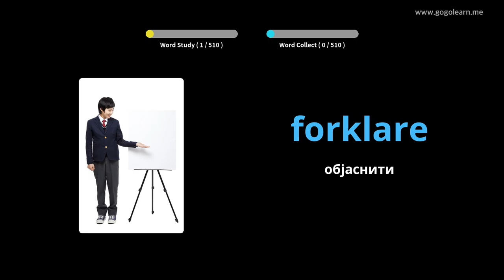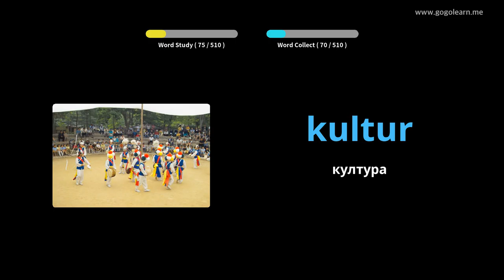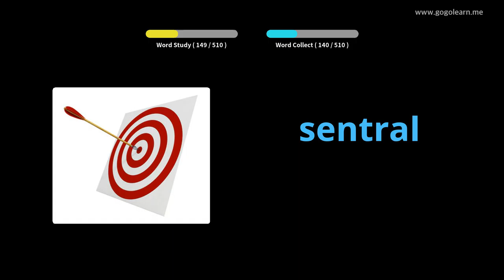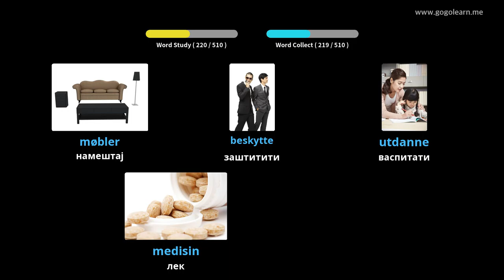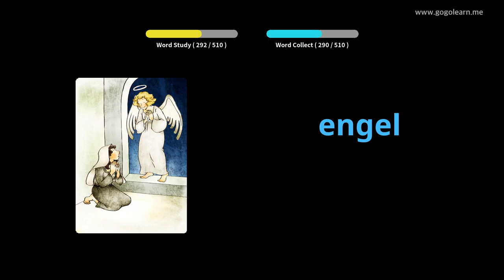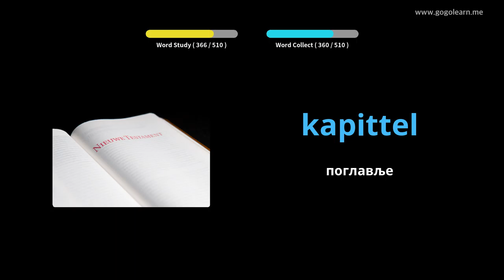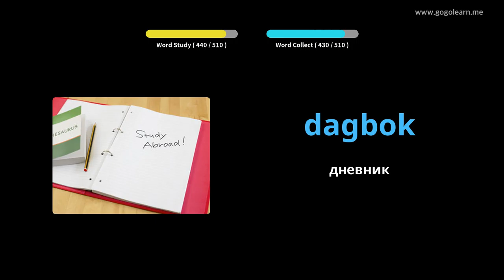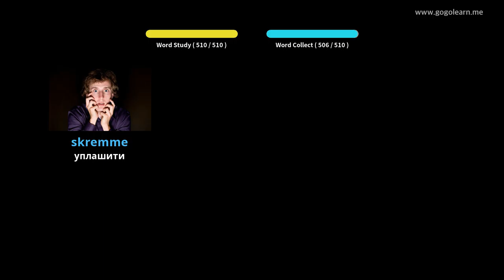Норвешка вокабулара основна средња школа | Golearn